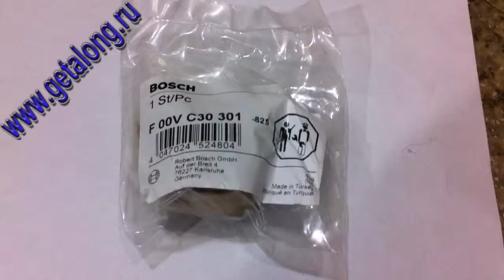F00VC30301 Электромагнит Common Rail BOSCH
F 00V C30 301, Электромагнит Common Rail BOSCH